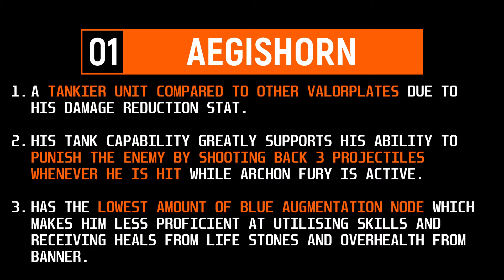[GODFALL Valorplate 101] AEGISHORN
Videos for the other types of Valorplates are already in progress.

What do you think about this shorter video format? Leave a comment about what you think I should improve or change.